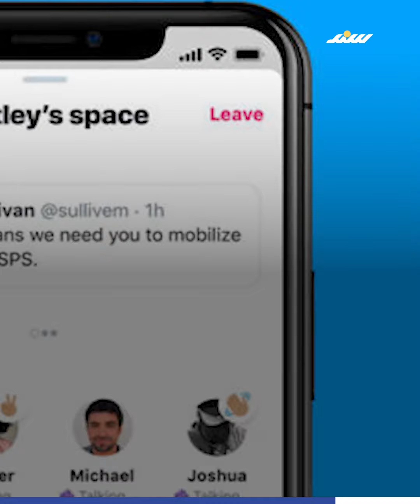الموجز الإخباري - الأربعاء - 23/3/2022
الموجز الإخباري من وكالة سند للأنباء
تطبيقُ "تويتر" سيحصلُ على ميزاتٍ إضافيةٍ تساعدُ مستخدمي خدماتِ Space  على اقتطاعِ أجزاءٍ معينةٍ من التسجيلاتِ في الغرفِ الصوتيةِ لعرضِها على بقيةِ المستخدمين بطرقٍ معينة.
والعديد من الأخبار المتنوعة في الموجز الإخباري اليومي من وكالة سند للأنباء